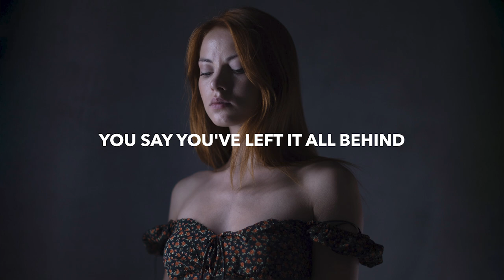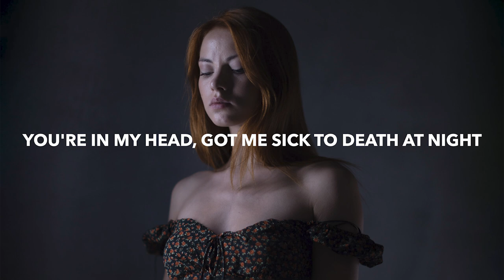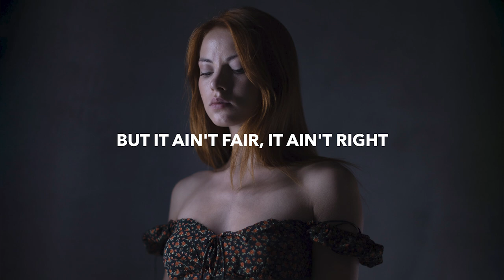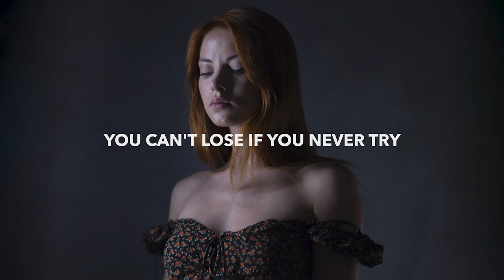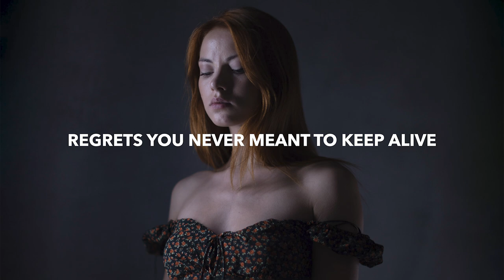Seven Lions - Every Time (Lyrics) feat. So Below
🎤 Lyrics: Seven Lions - Every Time (feat. So Below)
you say you've left it all behind
and i've been there a thousand times before
cause even when you close your eyes
it's got you there
it’s holding tight

but it ain't fair
it ain't right
you're in my head
got me sick to death at night
it's such a shame a wasted life
you're at the edge i know you tried
we'll find our way back every time

and what's to lose to get it right

and you'll come to find
that what's left is not so out of reach
caught in between
even in your dreams
regrets you never meant to keep alive

pick it up do it one more time
you can't lose if you never try

so take a breath now let it pass
such heaviness could never last like this
cause sure enough when i look back
i can't believe
the chance we had

you lost your head
you lost your sight
well what’s the point of hesitating all our lives
cause those missteps
we've left behind

I know you’ll try

🔥 Songs you will also like based on this track:

📸 Photo by Raphael Wild